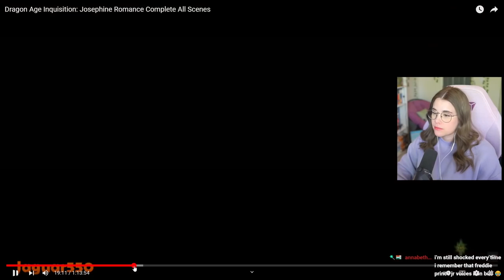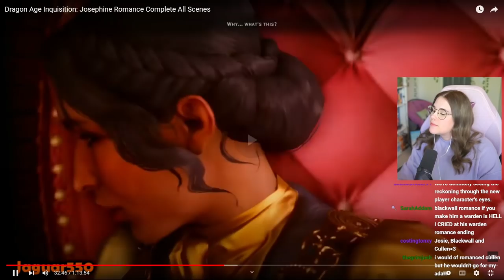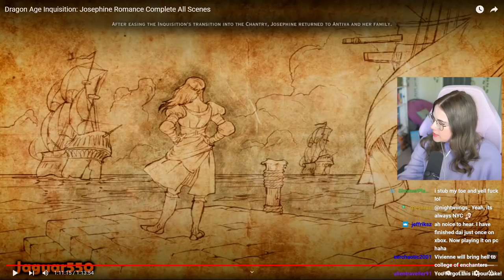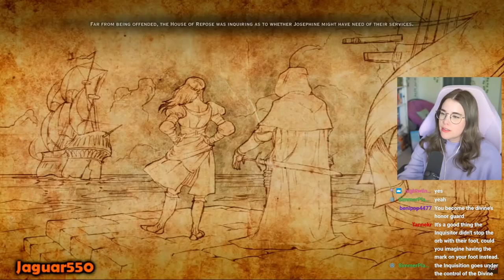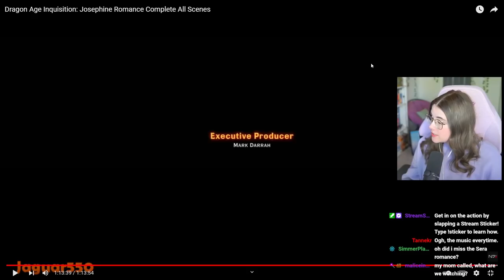Josephine Romance Reaction | DRAGON AGE: INQUISITION